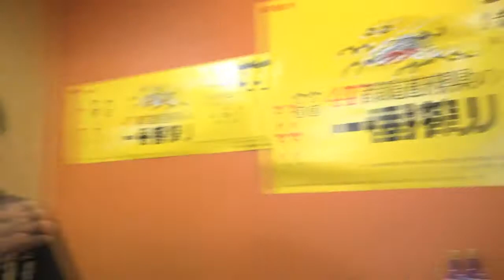24時間WRESTLE-1/河野対談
24時間WRESTLE-1にて放送された「河野対談」の模様です。
※この番組はniconicoでも同時配信しています。niconicoでは生放送の際、視聴者からのコメントがリアルタイムで放送画面に表示されますので、番組中に出演者がコメントに触れる場合はniconicoのコメントが優先されます。
※アンケート機能はniconico特有の機能となりますので、YouTube版ではアンケートへの参加は出来ません。このほかにもタイムシフト予約などniconico特有の機能はYouTube版ではご利用いただけません。
※niconico版とYouTube版では多少のタイムラグがございます。どの程度のタイムラグになるかは、視聴環境や通信環境によって異なります。